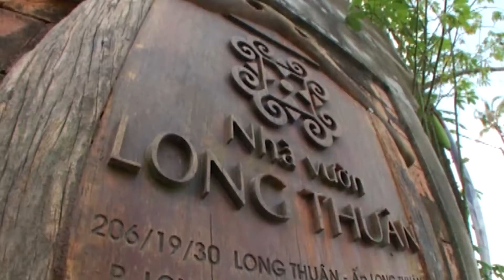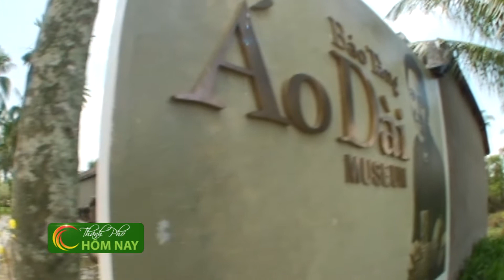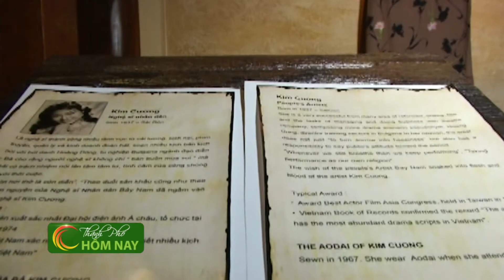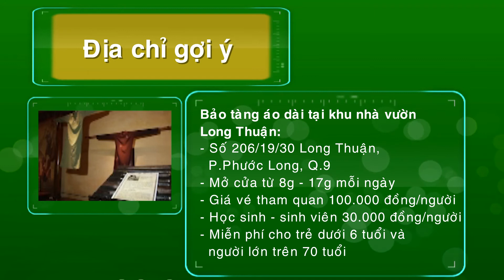Tham quan bảo tàng áo dài của NTK Sỹ Hoàng - Thành Phố Hôm Nay [HTV9 – 09.11.2014]